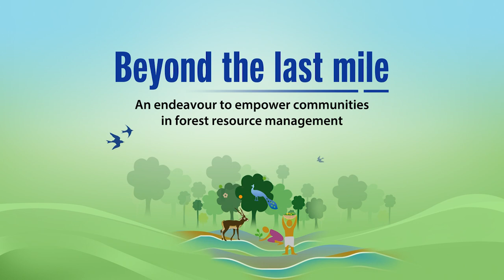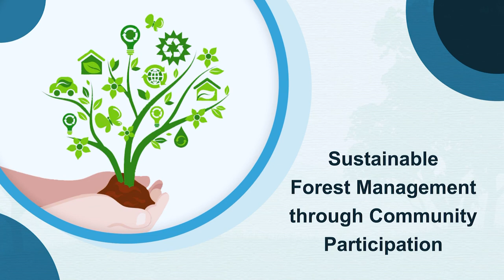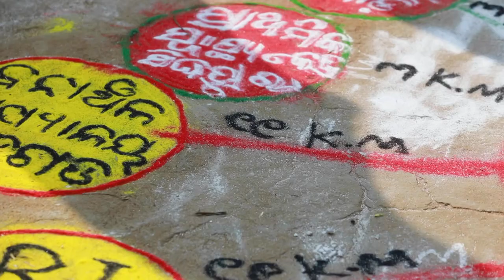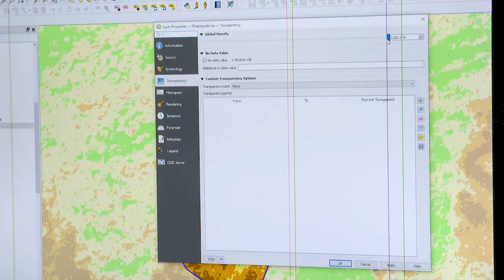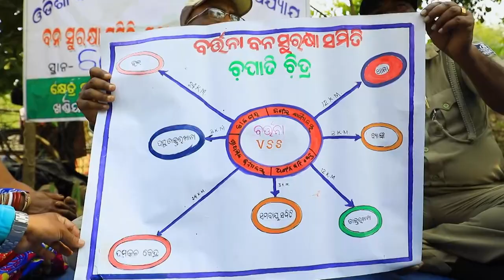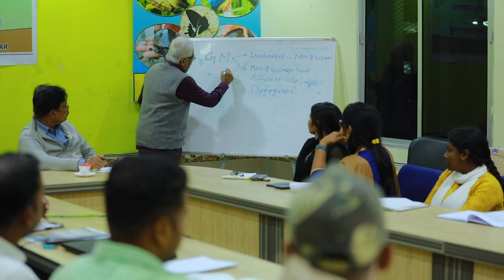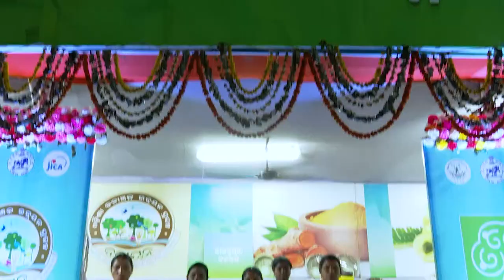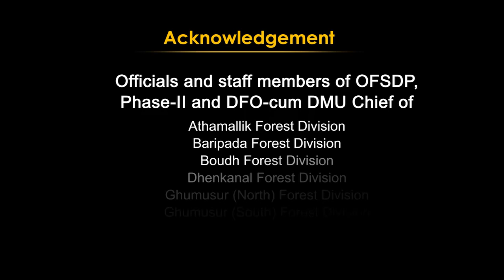OFSDS | SHORT FILM | BEYOND THE LAST MILE | THIRD EYE COMMUNICATIONS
Odisha Forestry Sector Development Society (OFSDS) has been constituted as an autonomous organisation under Forest and Environment Department, primarily for the implementation of Odisha Forestry Sector Development Project (OFSDP) which was implemented from 2006-07 up to 2014-15with financial assistance from JICA i.e. Japan International Cooperation Agency (formerly known as JBIC - Japan Bank of International Cooperation). Presently, the society is implementing OFSDP Phase-II and Ama Jangala Yojana (AJY). The Society has a High Power Committee headed by Chief Secretary, Odisha with other 14 members and 07 members in the Governing Body chaired by ACS, F&E Department. The Project Director, OFSDS is the Member Secretary for both the above committees.

Audio-visuals play an important communicative role. With a committed team of film directors, editors, photographers and graphic designers, we do commendable audio-visual jobs. Documentary Films, Corporate Films, Short films, TVCs, portfolio Shoots, Product & Industrial Photography, we do it all. From concept and storyboard to postproduction. We deftly handle each section of the process to come up with amazing and effective results.

Produced by : Third Eye Communications
for Odisha Forestry Sector Development Society (OFSDS)
Government of Odisha Undertaking

Technical Support : Lighthouse, Bhubaneswar